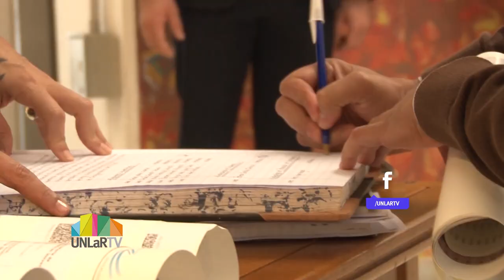UNoticias - Profesionales de la salud recibieron su título en inedita colación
En inedita colación por el contexto de aislamiento se graduaron profesionales en Enfermería, Bioimágen y Terapia Ocupacional. Del 11 al 15/05 profesionales de otros departamentos recibirán el título. Quienes terminaron el trámite de título pueden solicitar la entrega. Cada graduada y graduado será notificado para recibir en un horario.